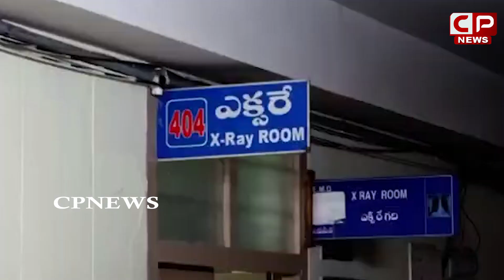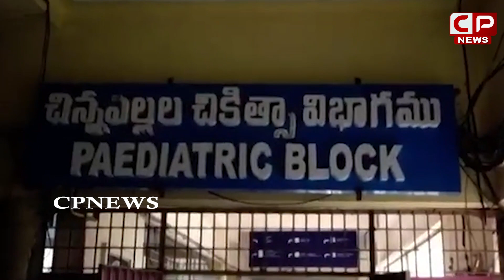AP Health Minister Vidadala Rajini Surprise Visit To Guntur GGH | AP CM YS Jagan | CP News